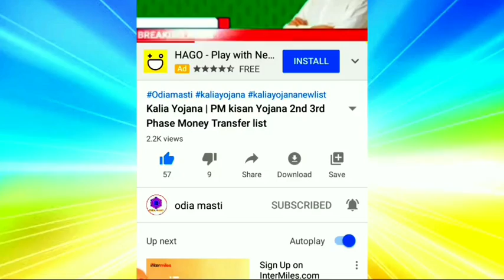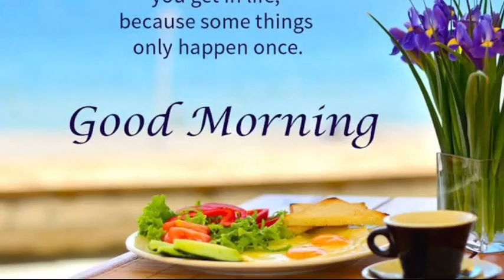kalia yojana 3th instalment date | 9 October 2021 | Govt Announced BIG News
Topic cover:-
1. Kalia yojana 3th instalment date
2. 9 October 2021
3. Heavy to heavy rain in odisha
4. Kalia yojana
5. Pm kisan
6. Kalia yojana money transfer date
7. today morning news
8. Govt Announced BIG News